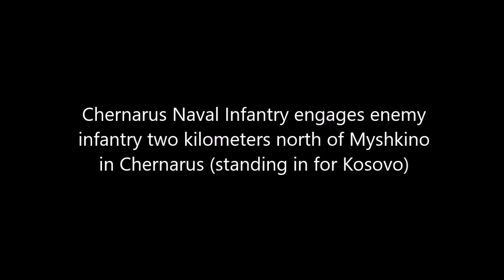Multiplayer: Chernarus Defense Forces in Kosovo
Chernarus Defense Forces deploy to Chernarus (standing for Kosovo)